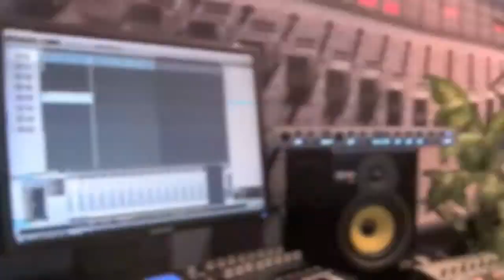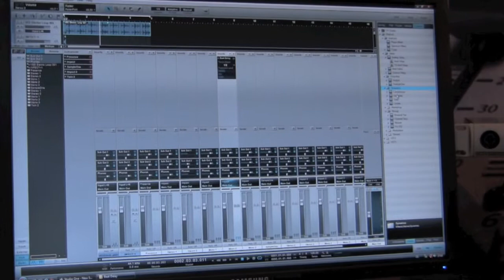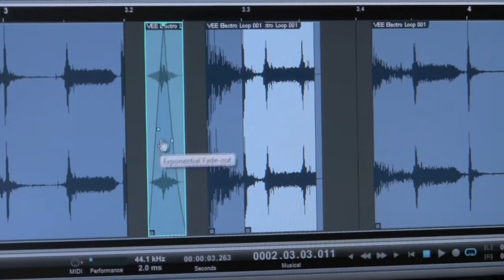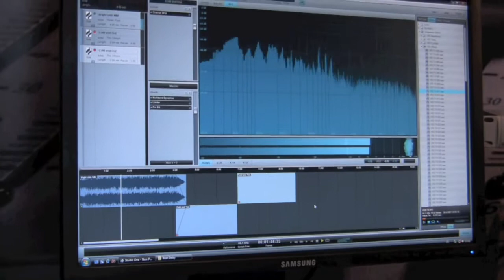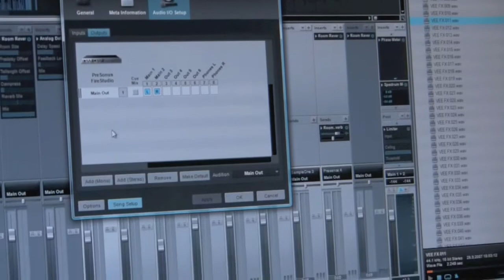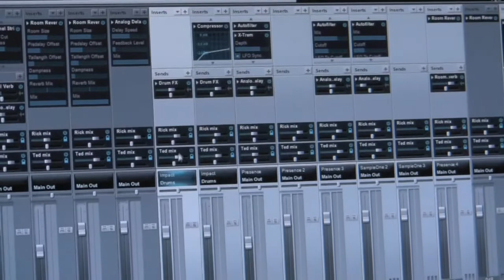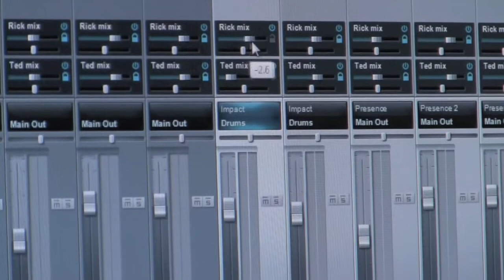Presonus Studio One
Rick Naqvi from Presonus introduces us to Studio One, their newest workstation software package.